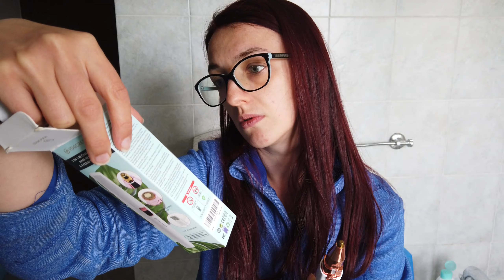INIZIAMO L'ORTO // STOP PINZETTE PER SOPRACCIGLIA // VLOG // SWEETMUMU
Buon pomeriggio a tutti quanti, con questo nuovo vlog.
Abbiamo iniziato a piantare qualcosa nell'orto e inoltre vi mostro l'acquisto di qualche giorno fa...
Speriamo che questo video vi piaccia e vi tenga compagnia.

P.s.

✅Link Osmo Pocket

* CONTATTI *